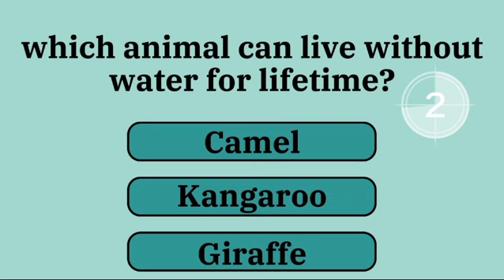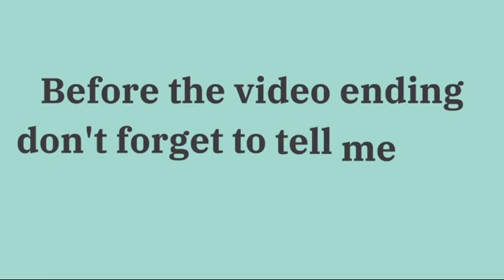"Mind-Bending Riddles Quiz: Can You Solve All 10 Question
Welcome to Crack the Code: Riddle Challenge! Give your brain a work out with our extra puzzling riddles that will test your wits ! get ready for a journey of a lifetime filled with brain twists and turns and puzzling findings. Crack the code behind the riddled mystery before the clock tics out! get ready and put your thinking to the challenge in the most fun of all the times on our riddle-solving adventure!